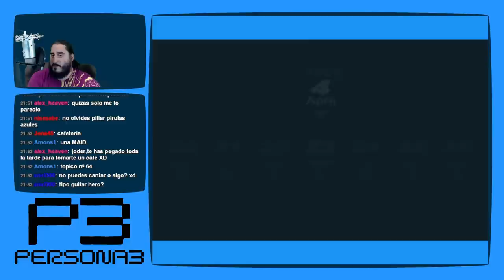Persona 3 [PS2 - PCSX2 1080p] | Parte 11 - ¡Hazte con Todas!